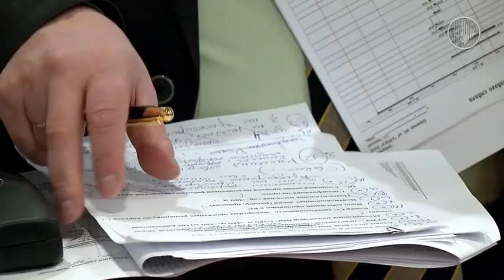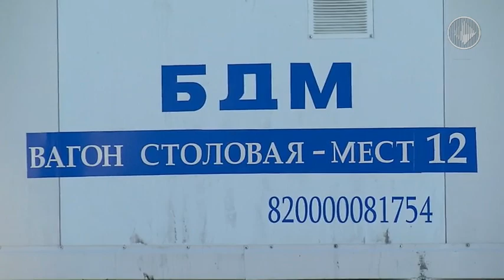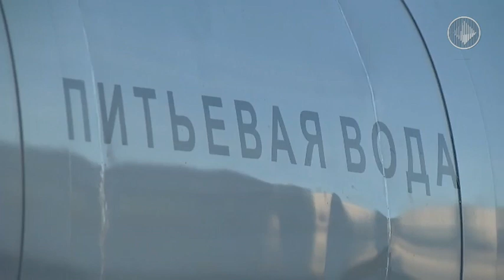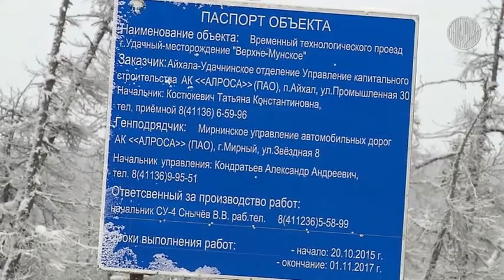Спецрепортаж Строительство автодороги на Муну Удачный